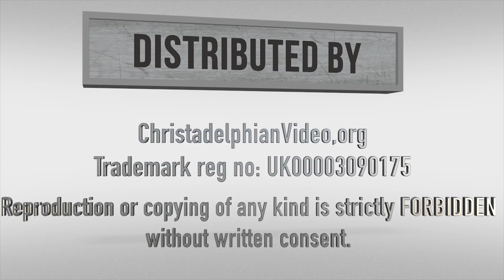Men and Women of Faith: Joseph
Christadelphianvideo Bibletruthandprophecy christadelphianstalk Christadelphians Christadelphian Description: Joseph was a remarkable man in the Bible. Hear about his family and how he used what happened in his life, even the difficult events, for good. In this way he was a perfect example of Jesus Christ.